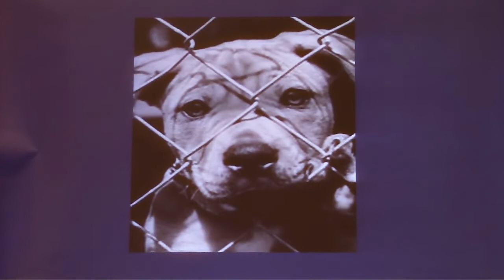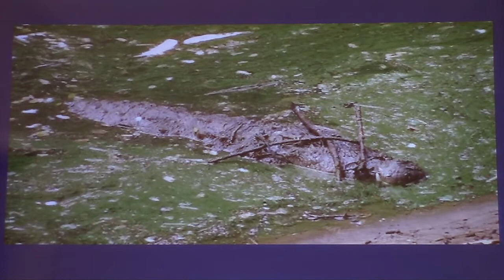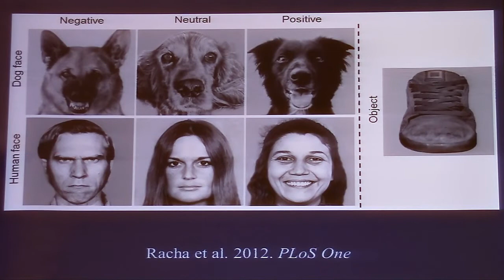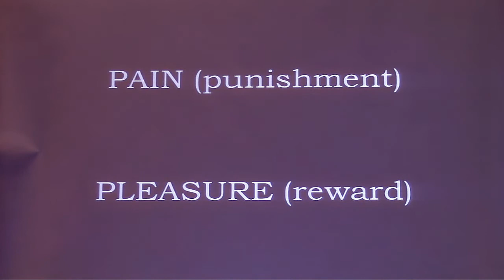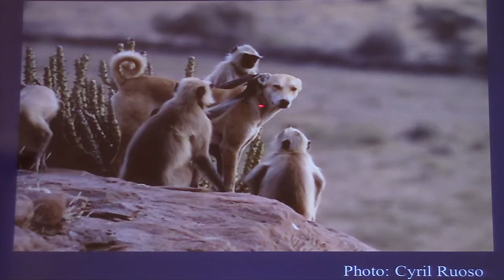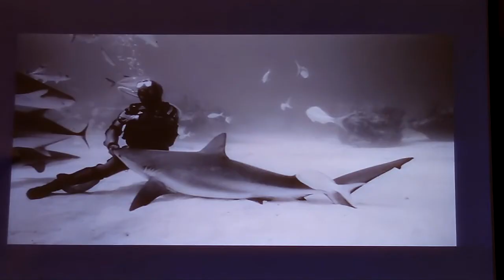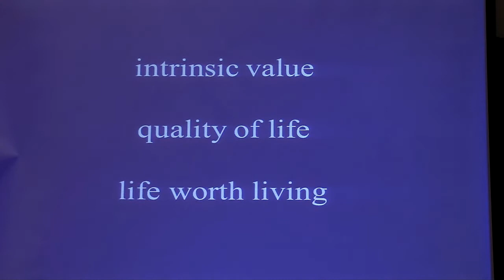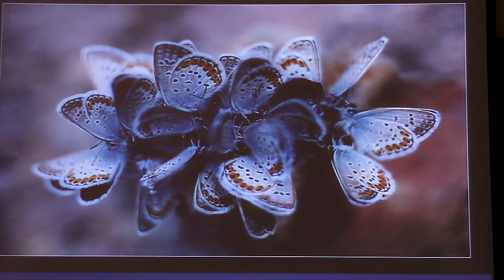Jonathan Balcombe on "The Inner Lives of Animals"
A featured speaker at Portland VegFest 2016, Jonathan Balcombe makes a persuasive case for why all animals, including human, have much more in common than traditionally assumed.  Jonathan brings an extensive background as a scientist, including a PhD in animal ethology and many published papers in animal behavior.

He is most known as a successful author on animal sentience, including these books: What a Fish Knows: The Inner Lives of Our Underwater Cousins (2016), The Exultant Ark: A Pictorial Tour of Animal Pleasure (2011), Second Nature: The Inner Lives of Animals (2010), Pleasurable Kingdom: Animals and the Nature of Feeling Good (2006), and The Use of Animals in Higher Education: Problems, Alternatives, and Recommendations (2000).

During his career, he has been Department Chair for Animal Studies with the Humane Society University, Senior Research Scientist with the Physicians Committee for Responsible Medicine, and is currently Director of Animal Sentience with the Humane Society Institute for Science and Policy in Washington, DC.